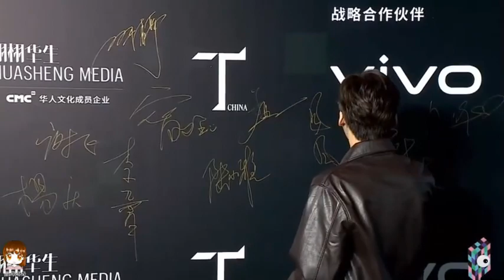[VLOG]_李易峰-Lý Dịch Phong |Tham gia buổi họp báo của Huasheng | NGOC HAN MIAO